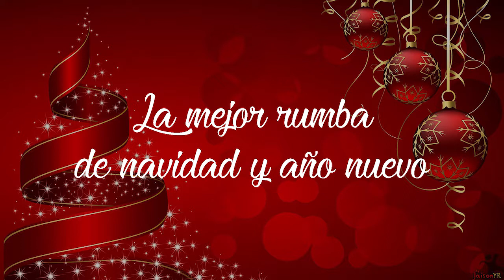Ricardo Ray y Bobby Cruz - Seis chorreao